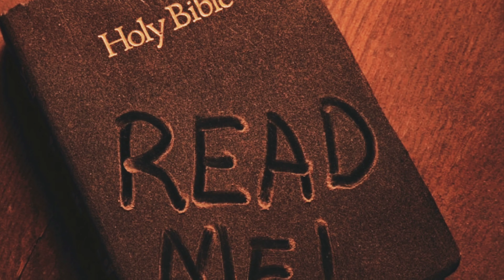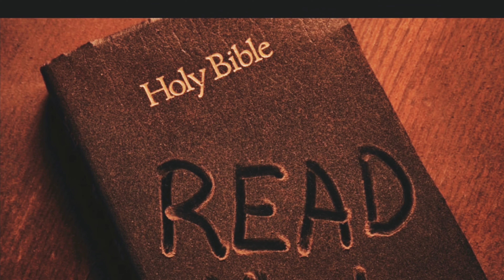When the Last Time You Look in the Mirror?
A lot of People don’t look into the mirror they are scared to look into the mirror of the word of God.